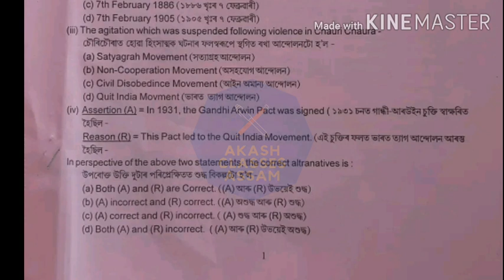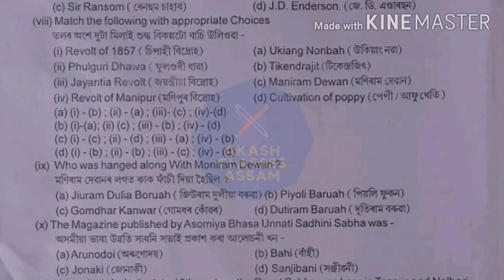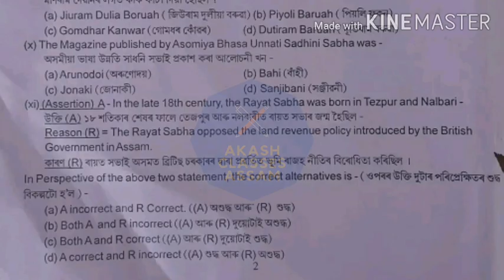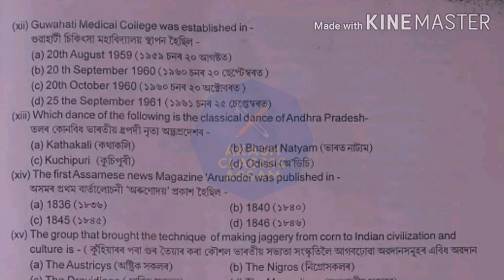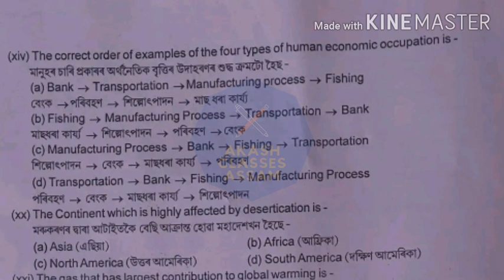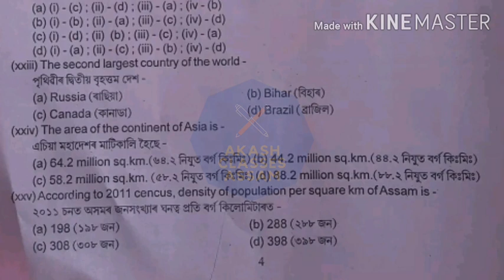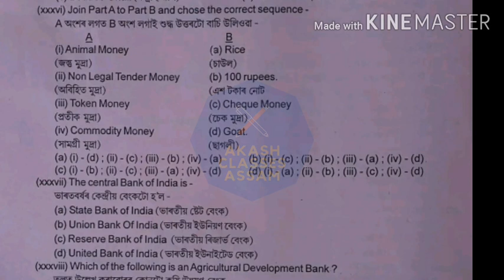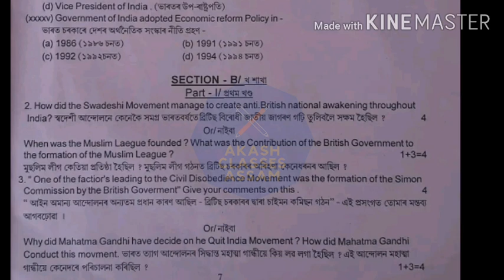Social Science/Pre-Final 2023/CLASS-X/Biswanath/Solved প্ৰশ্নকাকত/Question Paper/বিশ্বনাথ জিলা